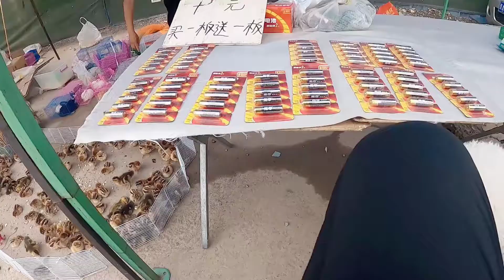搞点儿乐：在地摊上花30块钱就能买到一只宠物兔，我感觉赚大了